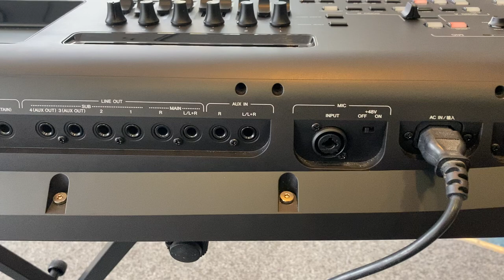Used Yamaha Genos Workstation - BEXP01154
Here we have a tour video of the Used Yamaha Genos Workstation Keyboard that we currently have available to buy.
The Serial Number is BEXP01154

A phenominal ex-flagship keyboard which still has the capacity to impress.
Amazing sounds, exceptional accompaniment styles and a superb user experience amount to a keyboard that simply cannot be missed.
Barry - Rimmers Music Product Specialist